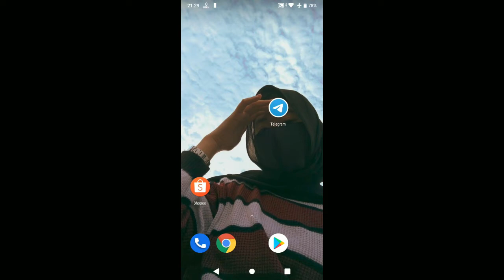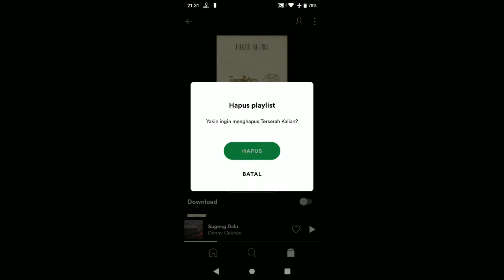Cara Menghapus Playlist Di Spotify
Ada gak sih dari kalian yang udah bosan dengan playlist di akun Spotify kalian yang sudah kalian buat dan kalian berencana tu mau menghapus playlist di akun Spotify kalian tersebut mau tau cara menghapus gimana yuk simak videonya